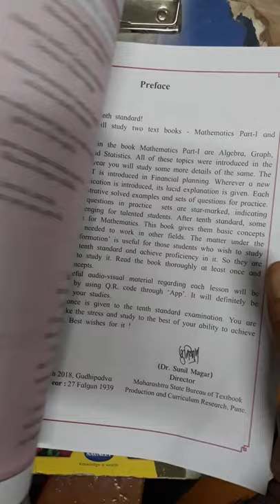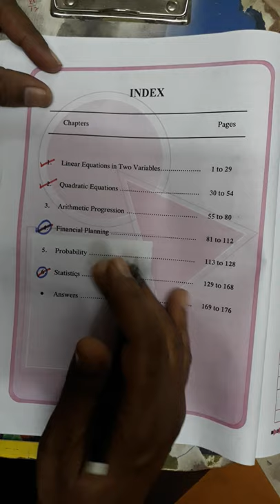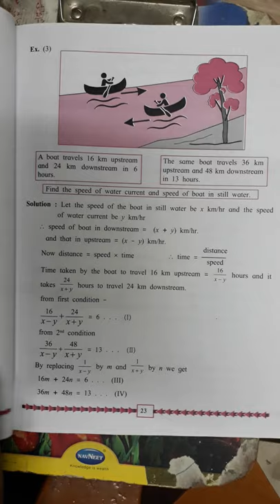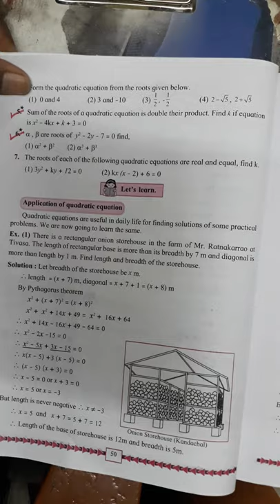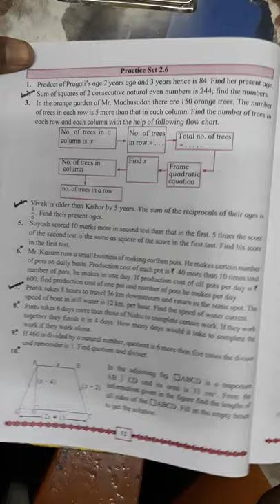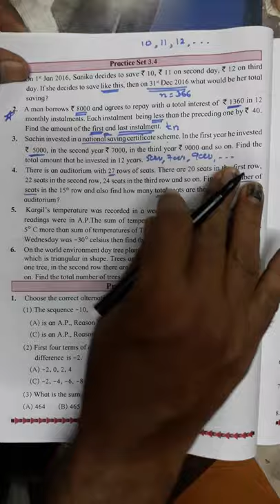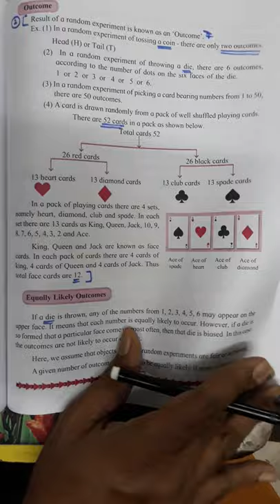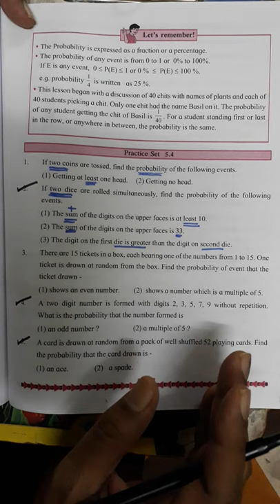Mathematics Part 1 | Most likely Important Questions in Board 2021 | Full Textbook Tickmark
Hello Friends,
As you know that we have already just finished our Syllabus of both MATHEMATICS Part 1 and MATHEMATICS Part 2 as per Revised and Reduced Syllabus of Maharashtra Baord for the Academic Year 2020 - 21. In this Video I have explained you all tue FORMULAE and EQUATIONS of MATHEMATICS Part 1. I am sure you will like the video and make sure you have to write in separate notebook as quick Revision of all the Important formulae and Equations...

Please write in COMMENT SECTION how you like this video and also suggest me whether we go ahead the MATHEMATICS Part 2 also.

I am sure you will definitely like the videos. Explanation is quite simple and easy. If you face any problem or how like the videos please reply in the comment box. THANK YOU VERY MUCH FOR SUPPORTING THE CHANNEL...

Below you will find link of PLAYLIST of ALL CHAPTERS of MATHEMATICS Part 2 and video of REVISED REDUCED SYLLABUS of MATHS 1 AND 2...Please watch and comment...

Please go through the video and watch till the end. Write your comment how like this video...

Please show your SUPPORT by...

PLEASE WATCH OUR FULL VIDEOS ON.

MATHS PART 1 - PLAYLIST ( ALL VIDEOS ) Solutions All PRACTICE SET

1. Linear Equations in Two Variables

2. Quadratic Equations

3. Arithmetic Progression

4. Financial Planning - Chapter Reduced

5. Probability

6. Statistics - Chapter Reduced

MATHS PART 2 - PLAYLIST ( ALL VIDEOS ) Solutions All PRACTICE SET

1. SIMILARITY

2. PYTHAGORAS THEOREM

3. CIRCLE

4. GEOMETRIC CONSTRUCTIONS

5. Coordinate Geometry